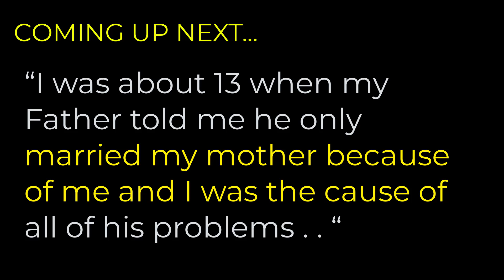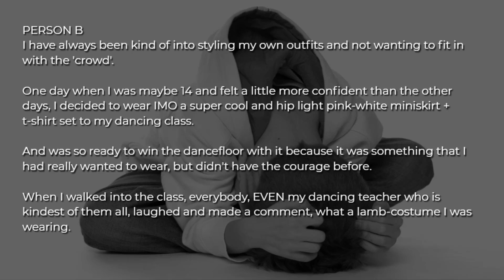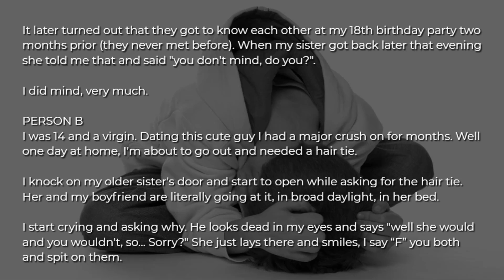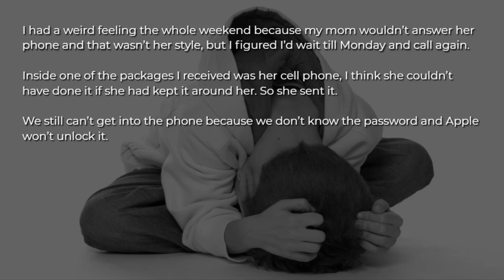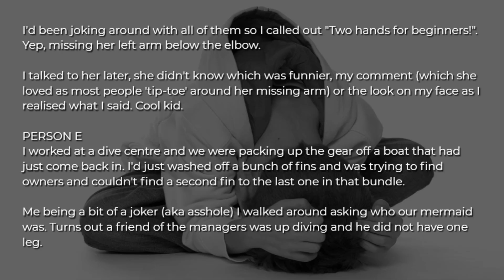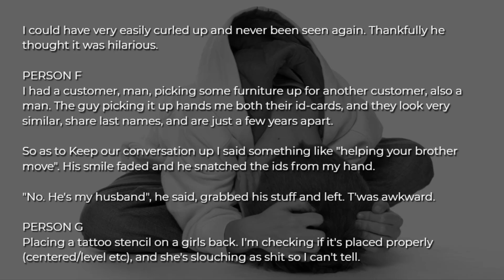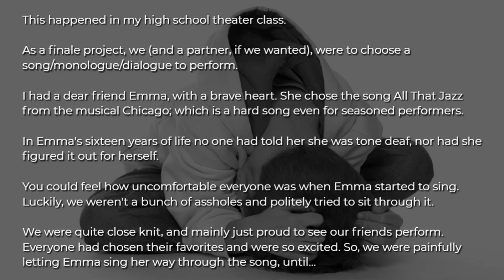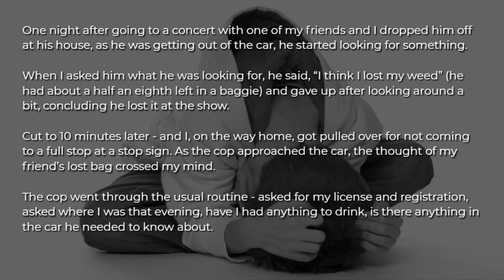8 Situations Where People Died Inside | r/AskReddit Storytime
8 Situations Where People Died Inside That You Won't Believed.

“I was about 13 when my father told me he only married my mother because of me and I was the cause of all of his problems . . “

 askreddit anecdosed reddit stories askredit reddit